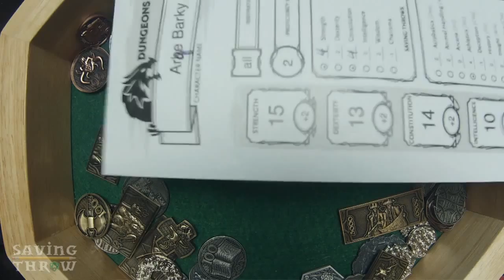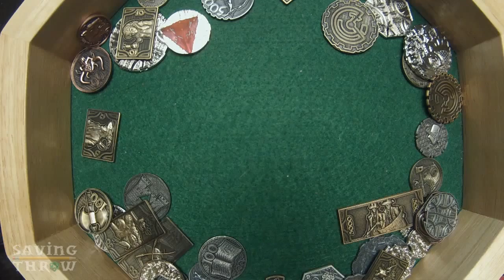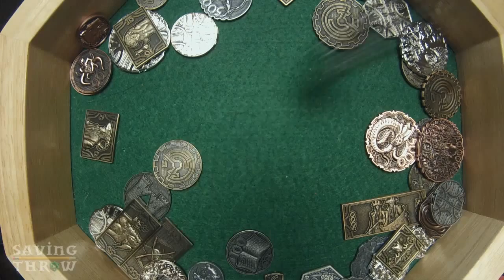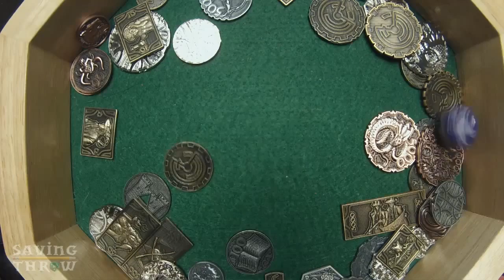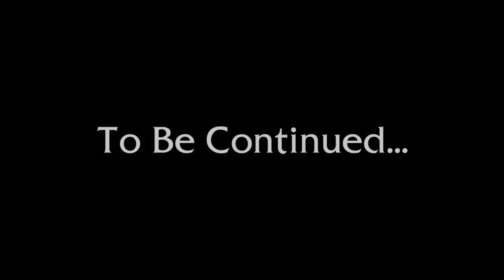Saving Throw - Barky's Brigade, Episode 2, Part 2 - D&D 5e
Mimics are the living worst!

For the entirety of this first episode, check out the Twitch highlight (available for a limited time)

Directing/Editing
Dom Zook